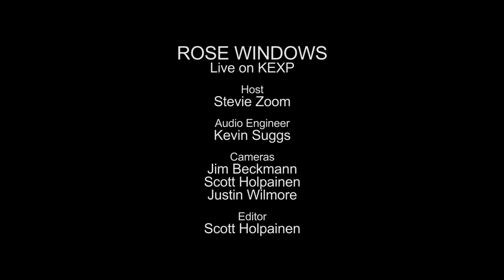Rose Windows - Full Performance (Live on KEXP)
presents Rose Windows performing live in the KEXP studio. Recorded June 25, 2013

Songlist:
Native Dreams
Wartime Lovers
Season of Serpents
Walkin' With A Women

Host: Stevie Zoom
Audio Engineer: Kevin Suggs
Cameras: Jim Beckmann, Scott Holpainen & Travis Tyler
Editor: Scott Holpainen